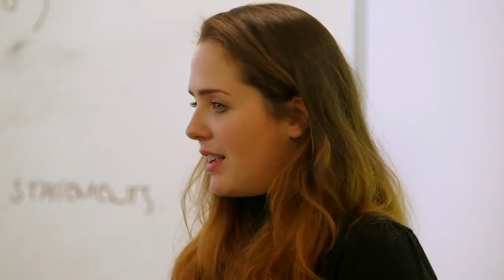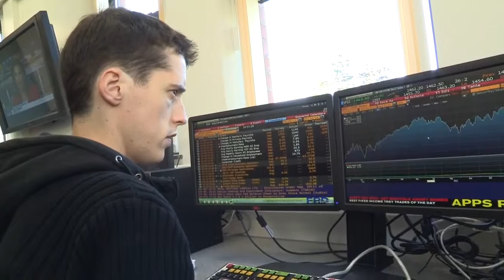Department for Employment and Learning | Assured Skills for Employers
We have been contracted as the video company for DELNI, creating a series of videos to promote the many programmes within their organisation. This is one of them!